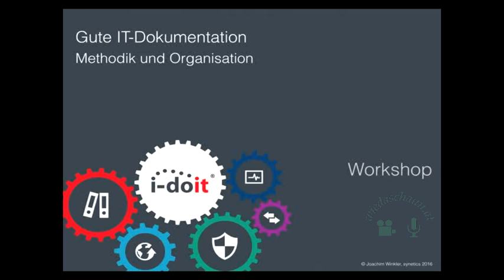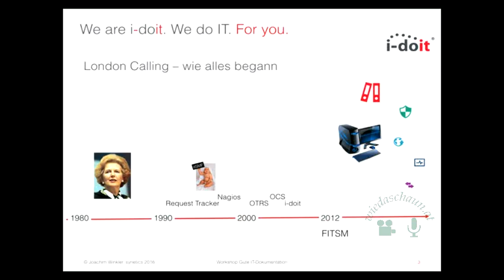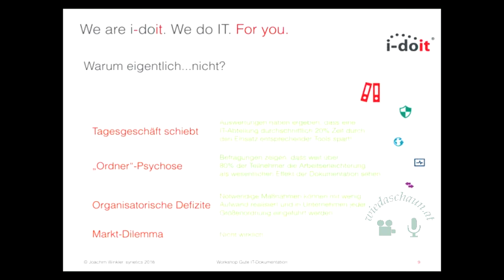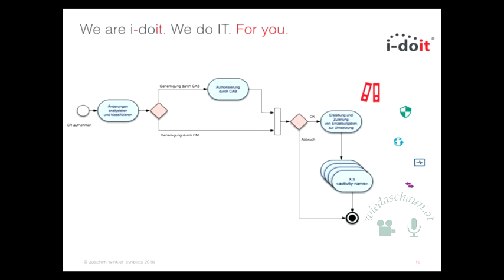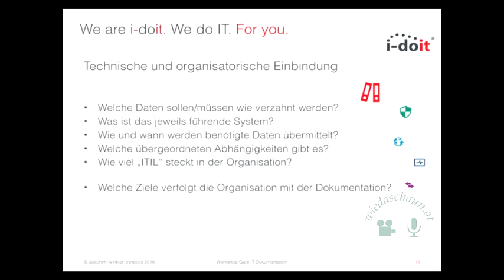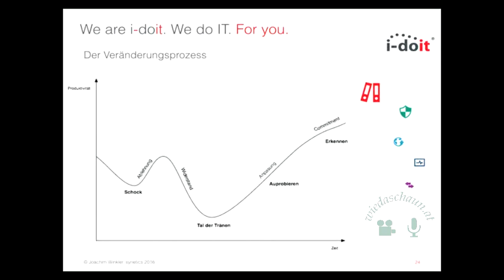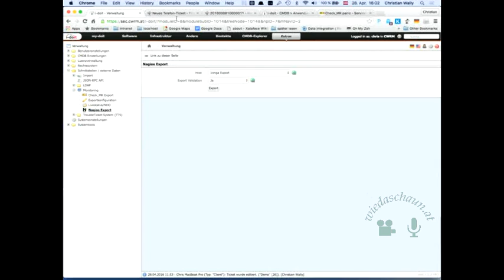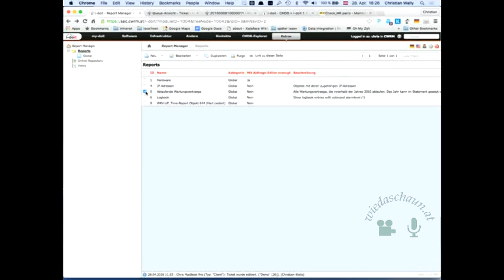Wege zur guten IT Dokumentation I doit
Workshop: Wege zur guten IT-Dokumentation
Die Dokumentation, das ungeliebte Kind
Das Wissen über die technische und logische Betriebsstruktur ihrer IT erhalten viele Organisationen nur von Inseldokumentationen einzelner Mitarbeiter oder externer Dienstleistern.

Ziel des Workshop "Wege zur guten IT-Dokumentation" ist es durch strukturierte IT-Dokumentation Informationen nutzbar zu machen. Unternehmen, die erfolgreich eine gemeinsame IT-Dokumentation betreiben, sparen innerhalb ihrer Geschäftseinheit bis zu 20% Arbeitszeit durch solch "nutzbare Informationen" ein.

Im Workshop "Wege zur guten IT-Dokumentation" geben wir Impulse und Handlungsempfehlungen für eine effiziente IT-Dokumentation.

Dauer: 04:00
Room: Sem F4.01
Track: System Administration
Referent: Christian Wally
Christian Wally, geboren am 14. März 1968 ist seit 2002 selbstständig in Vorarlberg tätig und seit 2015 geschäftführender Partner bei der don’t panic it-services og.

Wir betreuen die IT Abteilungen einiger Städte, mittelständischer Unternehmen und non profit Organisationen in den Bereichen IT Security, Netzwerk, Linux Server Systeme und individual Software Entwicklung.

Bei der Arbeit in den vergangenen 13 Jahren entstanden auch Opensource Software Projekte wie der TrashRazor (Sicheres Mail Gateway) und phpPassSafe (Passwort Manager mit Gruppen basierter Zugriffssteuerung).